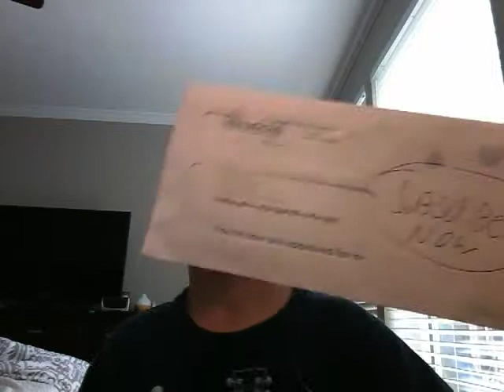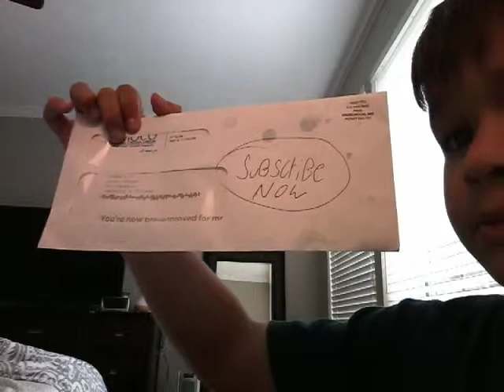Top 4 THINGS not to do on earth day